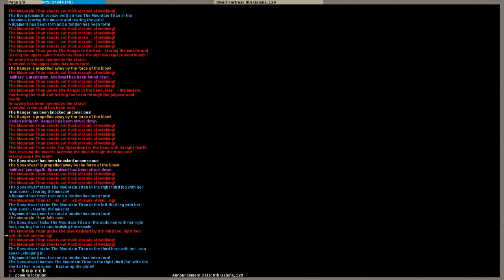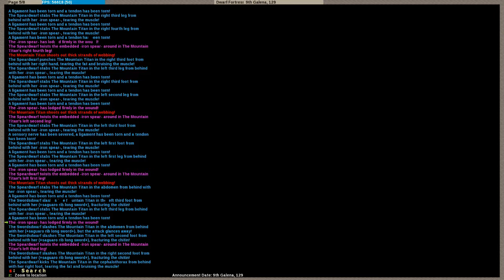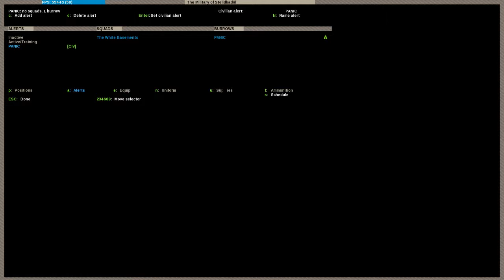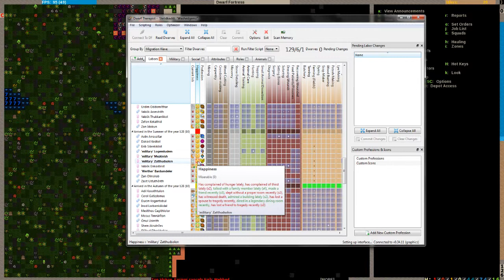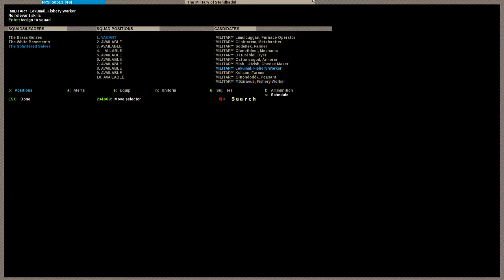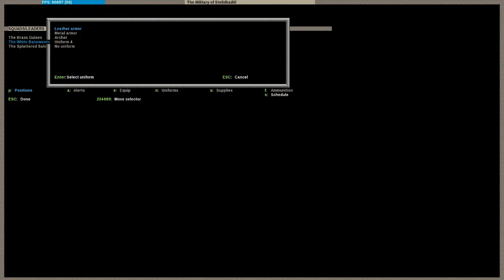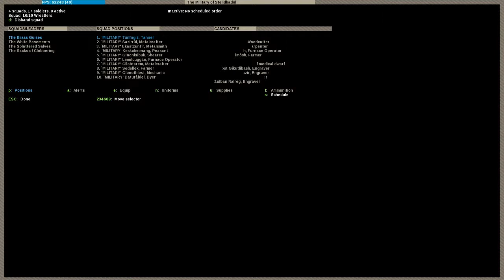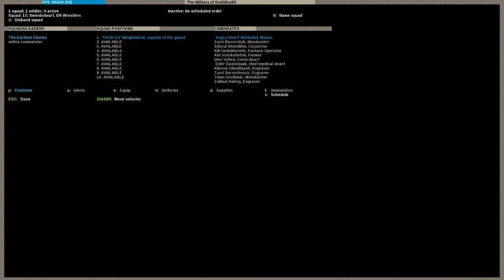Let's Fail at Dwarf Fortress 0.34.11 E28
Time for fort #3. Hopefully this one lasts a bit longer. I have finally got the bodyparts mod working, so our dwarves should now have their "special bits" attached.